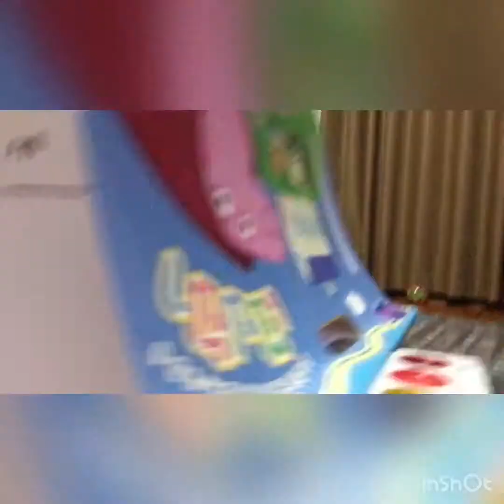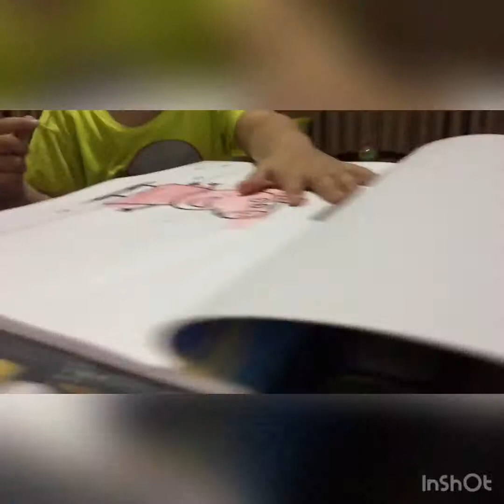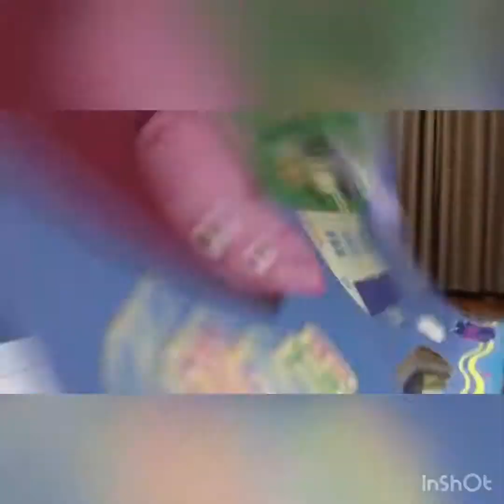หัดระบายสี